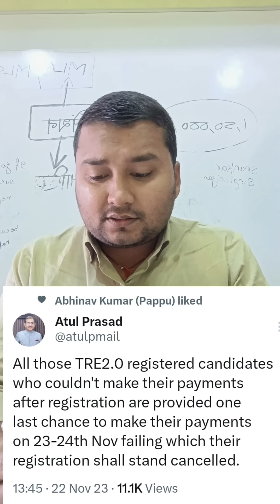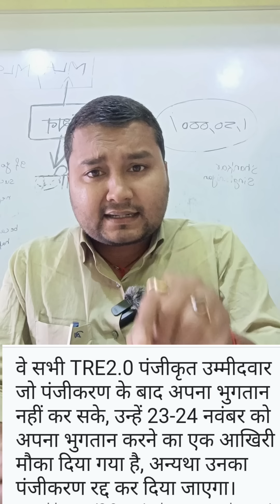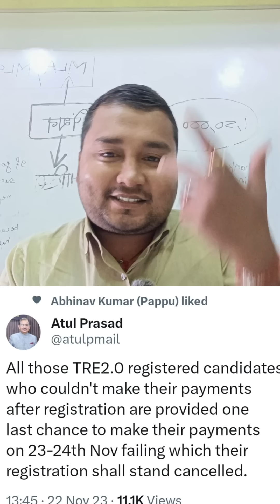BPSC TRE 2.0 Latest Tweet Of BPSC Chairman Atul Prasad Sir 🙏🙏 अभ्यर्थियों में खुशी की लहर 🔥🎇🪔🎉🎉🙏